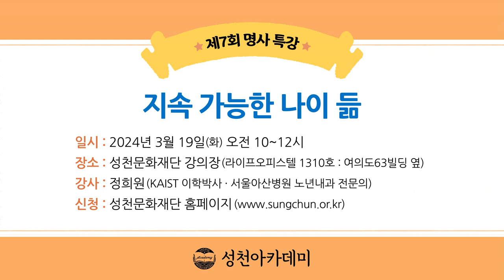제7회 명사특강 안내 : 지속 가능한 나이 듦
* 강좌소개 : 초고령 사회를 눈앞에 두고 있는 우리가 알아야 할 노화와 노쇠, 그리고 나이 듦에 대한 강의다. 노화와 노쇠의 정의부터, 노화가 일어나는 생물학적 메커니즘, 그리고 실생활에서 사용할 수 있는 노화를 늦추는 방법들에 관한 다양한 내용을 강의한다. 노년내과 교수이면서 동시에 생물학을 공부한 정희원 교수가 심도 깊은 연구와 임상 경험을 바탕으로 노년기 질병의 특성과 치료 방법, 우리가 생각해보아야 할 노인의학적 문제들, 그리고 공동체로서의 우리 사회가 풀어가야 할 노인 문제들까지 짚어주며, ‘나이 듦’이 저주가 아닌 축복이 될 수 있는 다양한 제언들을 들려줄 것이다.

* 강사 : 정희원 (KAIST 이학박사, 서울아산병원 전문의)